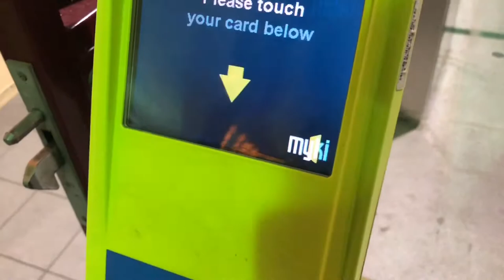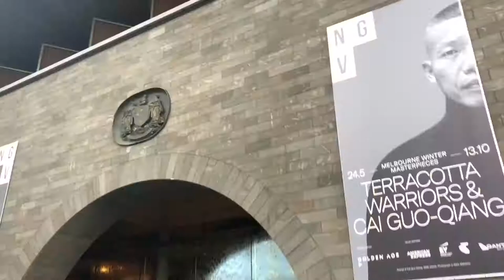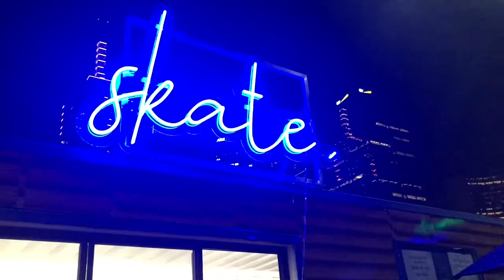visiting BLACKPINK graffiti art in Melbourne Australia // tourist vlog 2019 ✈️✨🤠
Travelling to see the BLACKPINK artwork at Hosier Lane & other shenanigans in dizzz 2k19 Melbourne vlog!1!! ft Luna Park, Culture Kings, filming for The Project, NGV & ice skating💕Hope youu like ittt uwu💕

𝐋𝐎𝐂𝐀𝐓𝐈𝐎𝐍
Melbourne, Australia

if ur reading this right now, remember to always spread positivity  and good vibes because what you put out in the world, you will attract ⭐🌞☀💫✨ Dazz da law of the attraction sis (◕‿◕✿)

p.s sozzz for the excessive peace signs, i can't help it i'm asian uwu 😞😞